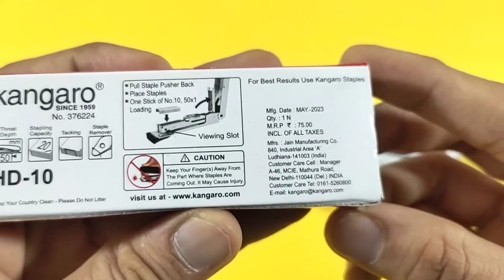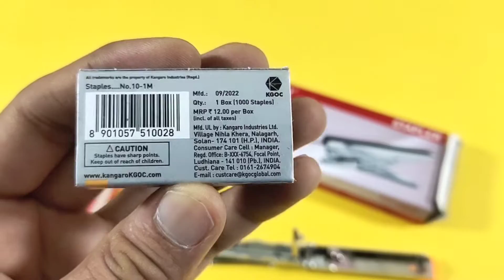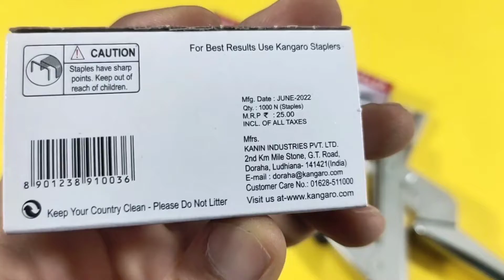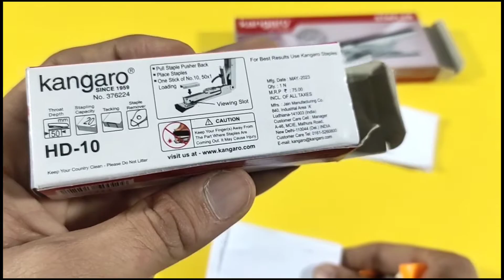Kangaro Stapler Hd-10 VS Kangaro Stapler HP-45 | How To Use Stapler | Best Stapler For Pages 📃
Contents:
Kangaro Stapler Hd-10 VS Kangaro Stapler HP-45